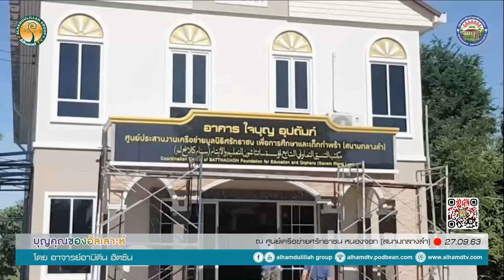AH 2480 บุญคุณของอัลเลาะห์ โดย อาจารย์อาบีดีน ฮัตซัน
27.09.63 ณ ศูนย์เครือข่ายศรัทธาชน หนองจอก (สนามกลางลำ)

Tel & Line iD :
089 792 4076 (ดาวุด)
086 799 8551 (มูฮัมหมัด)